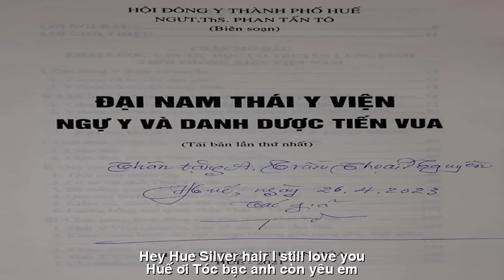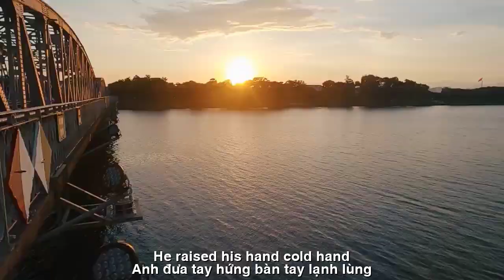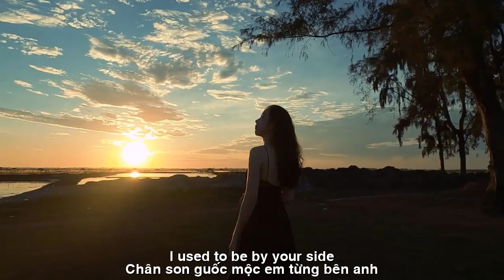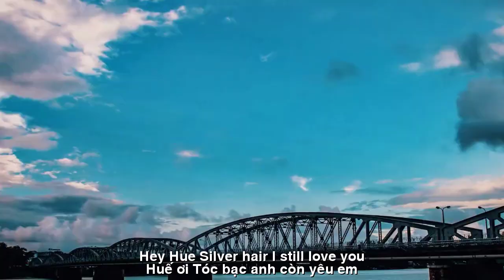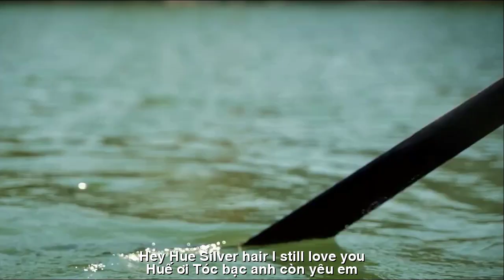[FULL HD]HUẾ MƯA BAY||BỤI ĐỜI TRẦN THOẠI NGUYÊN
ĐẾN VỚI
NHÀ THƠ TRẦN THOẠI NGUYÊN THI SỸ BỤI
PHỔ THƠ DỊCH ĐẠI ĐÀN HÁT TÀO LAO
TÁC PHẨM:HUẾ MƯA BAY
THƠ:THI SỸ BỤI ĐỜI TRẦN THOẠI NGUYÊN

VỀ VỚI HUẾ
Anh về với Huế dấu yêu
Tìm em suốt cả sáng chiều thấy đâu?!
Sông Hương núi Ngự xanh màu
Mình anh soi bóng mái đầu trắng phơ!
Cầu Trường Tiền, đứng ngẩn ngơ
Người xưa áo tím hẹn chờ lối đây
Bỗng dưng Thành Nội mưa bay
Anh đưa tay hứng, bàn tay lạnh lùng!
Xưa đêm trăng sáng Hoàng Cung
Chân son guốc mộc em từng bên anh
Nụ hôn đắm đuối Tịnh Tâm
Hương sen thơm ngát thành trầm tích yêu!
Bây chừ Miếu Cổ tường rêu
Cổng thành Thượng Tứ hoang liêu lặng hồn!
Mặt trời sẫm máu hoàng hôn
Huế ơi! Tóc bạc anh còn yêu Em!
BỤI ĐỜI THI SỸ Trần Thoại Nguyên

ENGLISH TRANSFER
BACK TO HUE
I return to my beloved Hue
Where can I find you all morning and afternoon?!
Perfume River, Ngu mountain is green
I'm just looking at the white hair!
Truong Tien Bridge, standing dumbfounded
The old people in purple clothes promised to wait here
Suddenly, it's raining in the inner city
He raised his hand, cold hand!
The old moonlit night of the Royal Palace
I used to be by your side
Tinh Tam passionate kiss
Fragrant lotus scent into love sediment!
Now, the Old Temple has moss walls
The gate of Thuong Tu citadel is wild and silent!
Dark sun at sunset
Hey Hue! Silver hair I still love you!
Dust of Poet Tran Thoai Nguyen's life